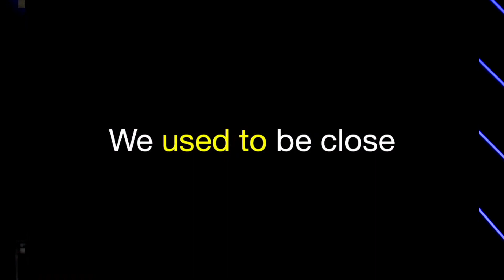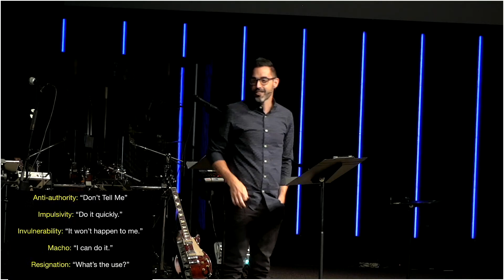Decisions | At A Distance | Tim Rives